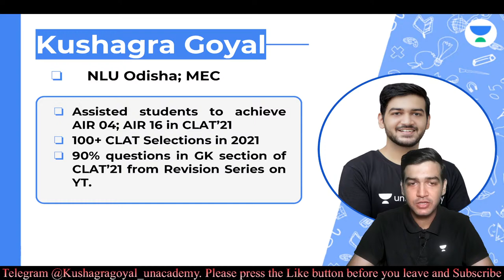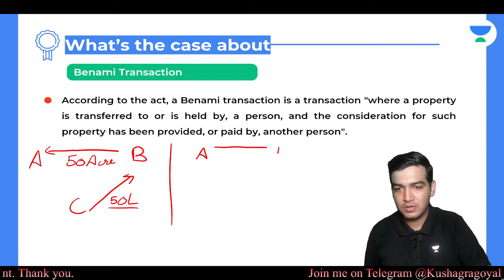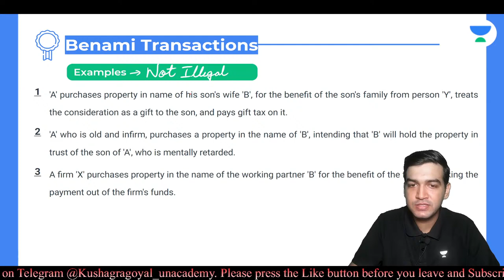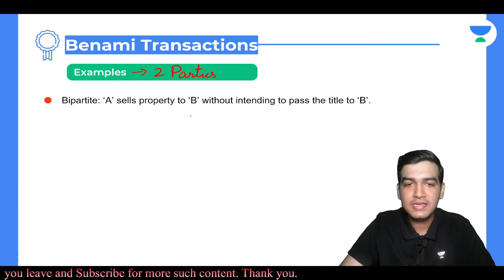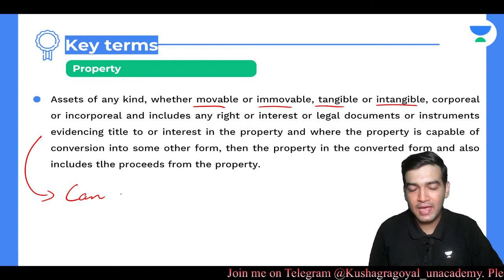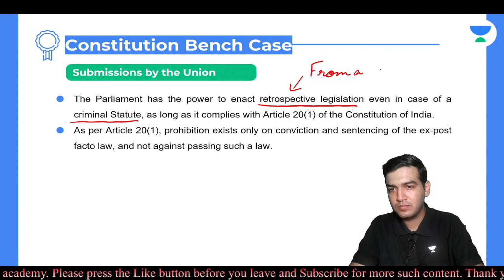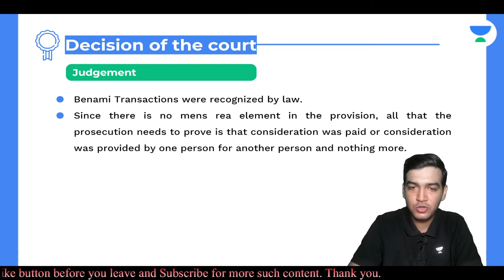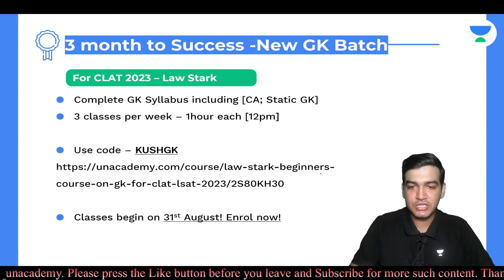UoI vs Ganpati Dealcom (Benami Transaction) | Landmark Cases | Kushagra Goyal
In this session, Educator Kushagra Goyal will be discussing UoI vs Ganpati Dealcom (Benami Transaction).

Call Kushagra Goyal's team on  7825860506 and take your CLAT Preparations to the next level.

➤ About the Educator:  - Kushagra Goyal is one of Unacademy CLAT Top educator.
- Former LawPrep Faculty| NLUO'19 | YT Series had 90% GK questions in CLAT'21 | Experience in teaching 1200+ for CLAT

You can enroll to Unacademy Subscription and get the following benefits:
1. Learn from your favourite teacher
2. Dedicated DOUBT sessions
3. One Subscription, Unlimited Access to Live Online Classes and Videos
4. Real-time interaction with best-in-class teachers
5. You can ask doubts in live online classes
6. Limited students in each Class
7. Download the videos & watch them offline